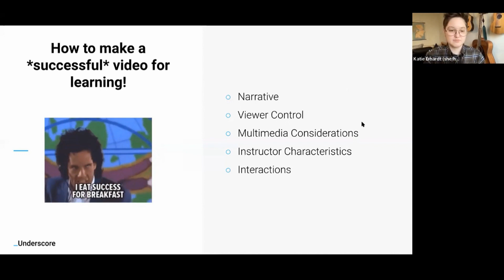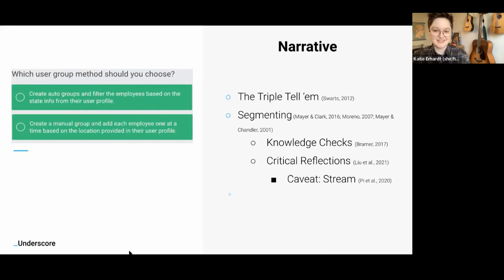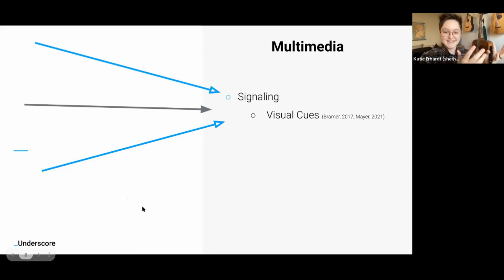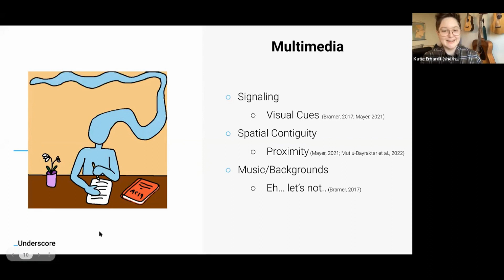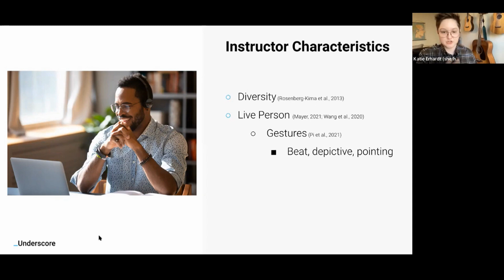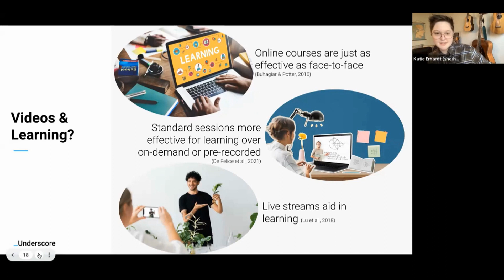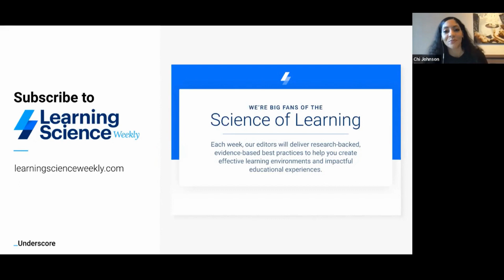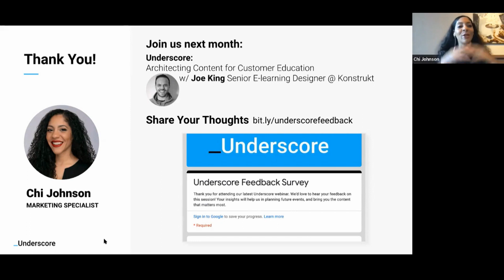The Power of Video in Customer Education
Despite being educational in nature, videos are vastly underutilized in customer education. In this webinar, Intellum experts detail how and why videos (live, on-demand, short form, long form, and everything in between) should be a prioritized component of an education program.

Here’s what we cover:
- What is the most effective way to deliver video in an education program?
- How does video duration affect program efficacy?
- What does learning science say about video and knowledge retention?